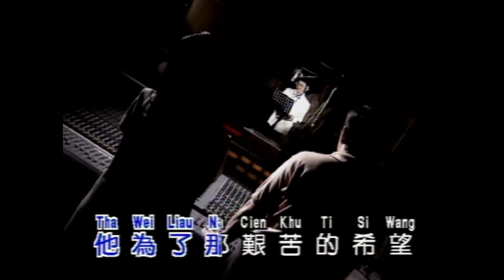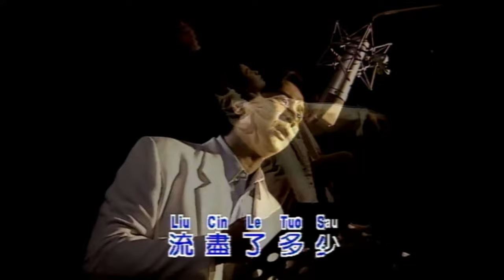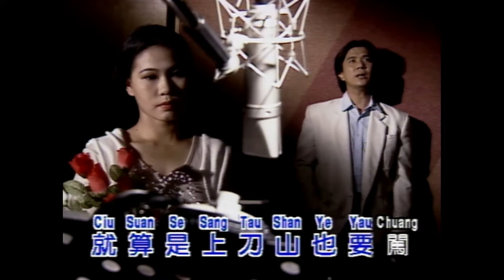康喬 Kang Qiao 《汪洋中的一條船》Wang Yang Zhong De Yi Tao Chuan【詩情畫意 Vol.1】(Official Video)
汪洋中的一條船
作詞：紀利男  作曲：紀利男

汪洋中的一條船船中裝滿血淚和血汗
不怕風不怕巨浪勇敢地向前勇敢向前闖
汪洋中的一條船他為了那艱苦的希望
努力闖克服萬難流盡了多少的折磨血汗
他雖然他雖然受盡狂風受盡風寒啊
他奮鬥他奮鬥受盡折磨受盡淒涼
不怕那道路長不怕那千萬難
就算是上刀山也要闖
他克服他克服飢寒交迫追求理想啊
他忍受他忍受爬在地上受盡創傷
哪怕風霜苦哪怕是刀上剌也要為他理想開創幸福

P&C Metro Muzik Sdn.Bhd.

康乔 汪洋中的一条船 诗情画意 老歌 经典名曲 龙飘飘 林淑娟 青山 江梦蕾 康乔 潘秀琼 樱花 罗美真 姚乙 唐尼 月儿像柠檬 夜来香 爱的苦酒 海鸥飞处 庭院深深 流云 汪洋中的一条船 摇摇摇 心有千千结 我在你左右 真情比酒浓 谁能禁止我的爱 晴时多云偶阵雨 委屈为了你 秋缠 海上花 昨夜梦醒时 我心深处 却上心头 负心的人 未识绮罗香 让我慢慢告诉你 可爱的人生 追梦 苹果花 层层相思 爱的礼物 夜行列车 往事 是谁抢走了我的爱人 寻梦园 相思夜夜深 几时再回头 梦在你怀中 故乡的歌 星夜的离别 珊瑚恋 三个梦 爱你爱你 天涯芳草 Chinese Old Songs#Chinese Oldies#Chinese Classic Music#